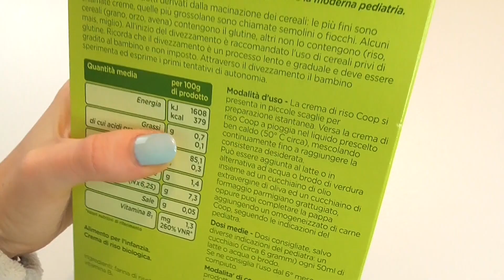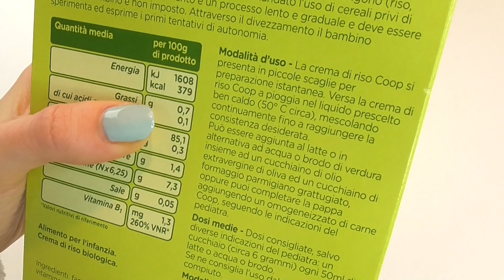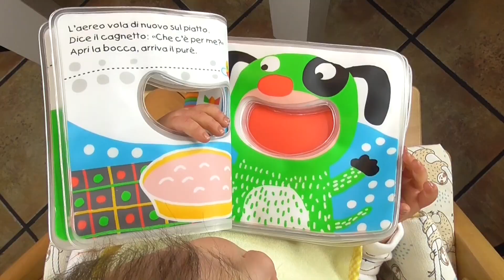Baby Angus Mangia la Pappa sul Seggiolone | E' Tornato!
Il ritorno della mia bambola reborn Angus a seguito del restyling. Ho deciso di ripresentarvelo con un roleplay, in modo da mostrarvelo subito "in azione"... spero che questa idea vi piaccia! A fine video vi mostro più nel dettaglio i suoi nuovi capelli (nuovo rooting) e il suo nuovo colorito!

♥ Da oggi, se ti va, puoi supportarmi anche con un piccolo regalo scelto dalla mia wishlist di Amazon! Si tratta di oggetti che utilizzerei nei miei video (la lista NON contiene articoli per uso personale) e che quindi vedresti sul canale :)